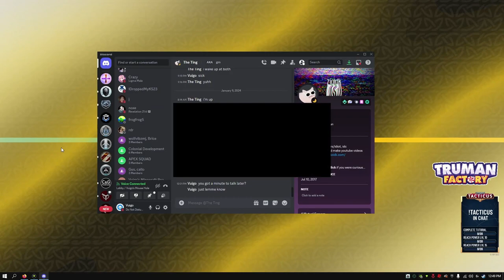Octane Blur Can't Be Helped!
Thanks guys appreciate you all and have a wonderful day, enjoy. Thanks for those who have supported me throughout the years, finally building my youtube channel :D